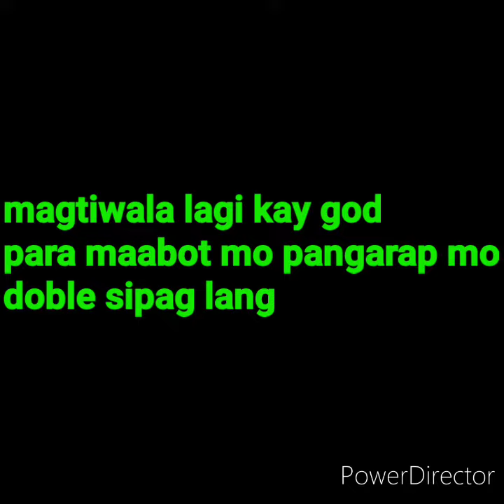Small thai shop to Big thai Shop wowwww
Small thai Shop to
Big shop wowwww